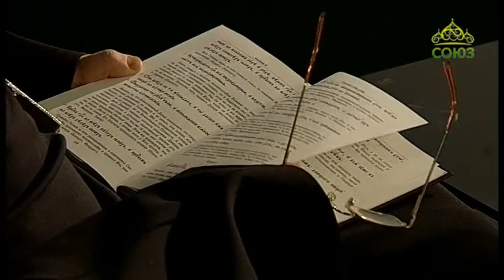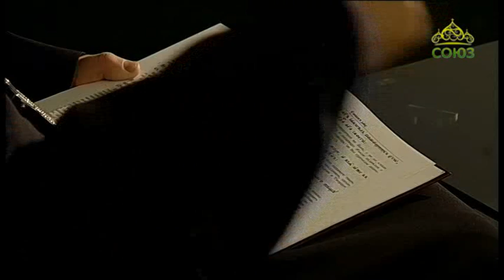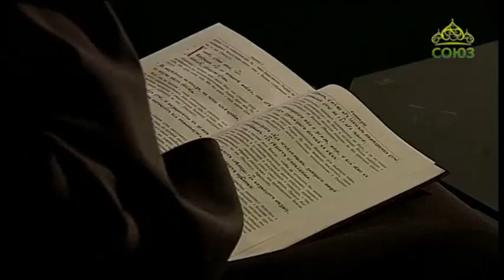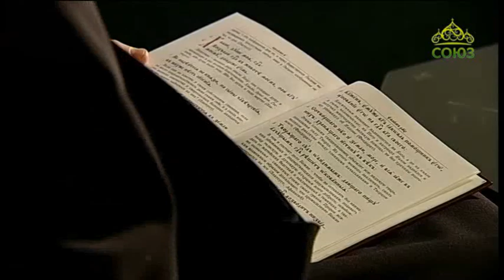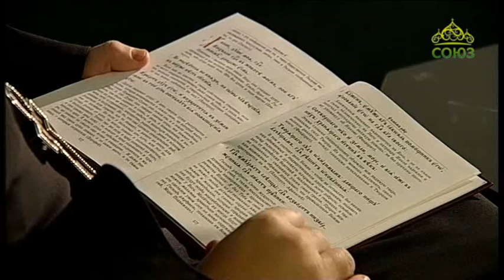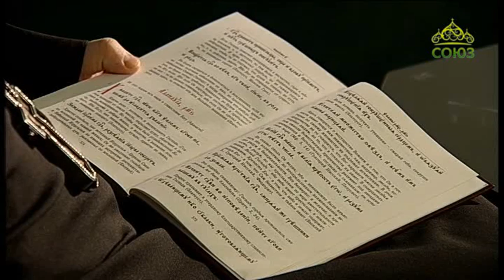Читаем Псалтирь. Псалом 145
Беседа с протоиереем Алексием Ладыгиным о Псалтири.